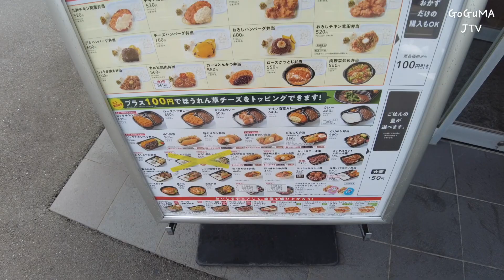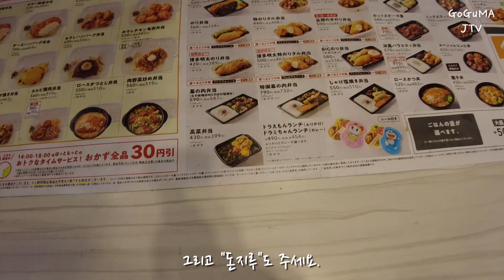일본의 한솥🍱 도시락!홋토못토~점포수만 무려 2465개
안녕하세요.

이번 영상은 일본 국민 도시락집 홋토못토 영상입니다~

Google Map
HottoMotto Nerima Doshida Shop
ほっともっと 練馬土支田店